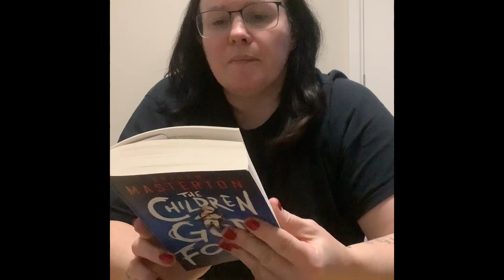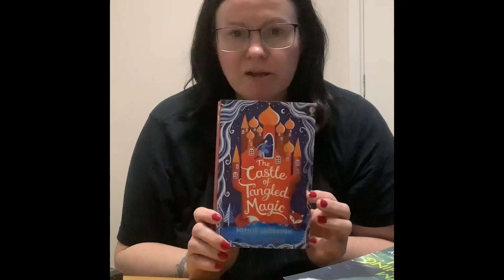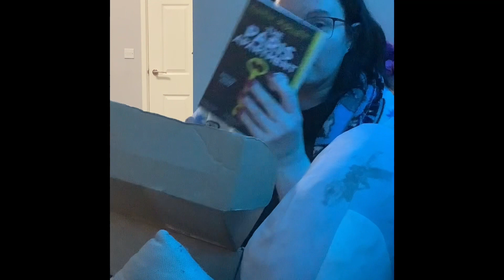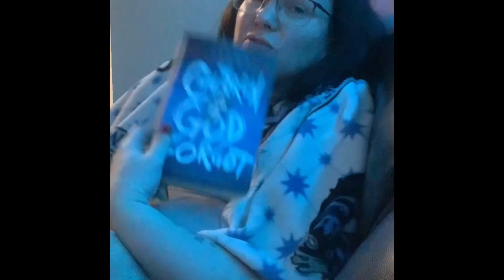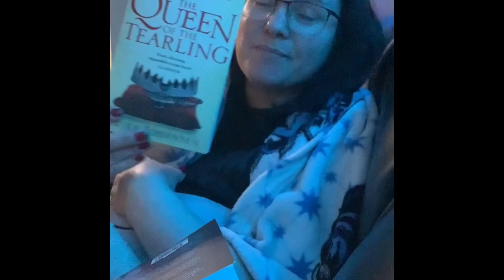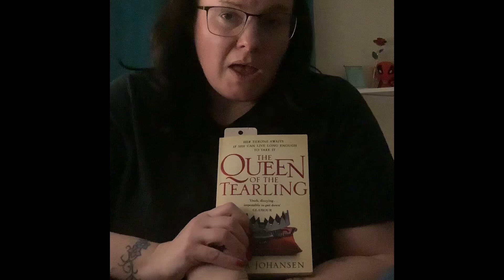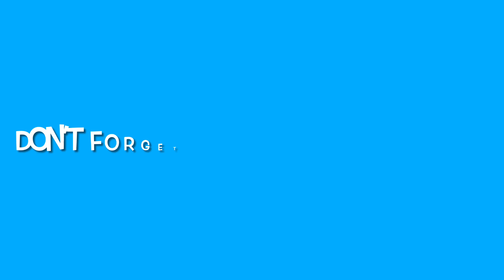Reading through the night reading vlog, epilepsy chat , game playing